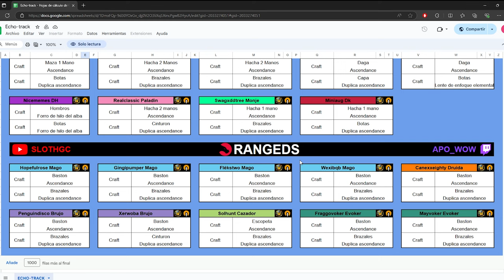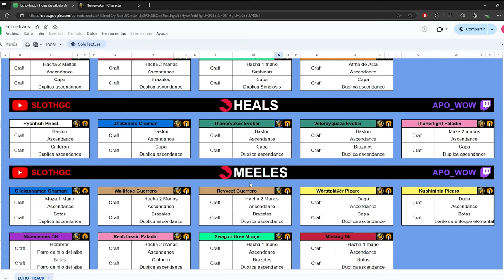Los MEJORES CRAFTEOS para TODAS LAS CLASES por ECHO | Herramienta GRATUITA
¡Bienvenidos a una nueva guía en español de SlothGC!
Hoy estamos con Apo_wow, que nos trae una herramienta para consultar los personajes principales de la hermandad Echo, donde podremos ver los crafteos y acceder a las páginas de sus personajes.